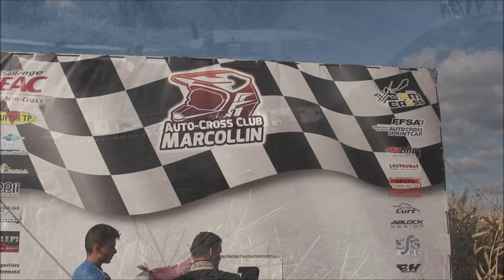Teaser Marcollin 2019